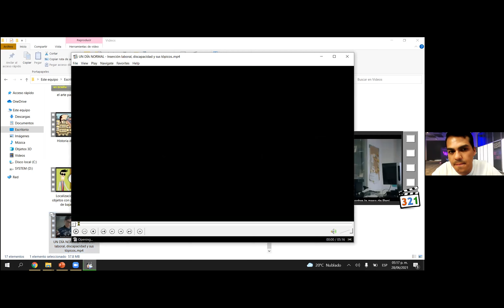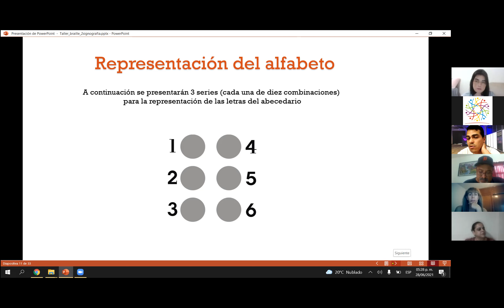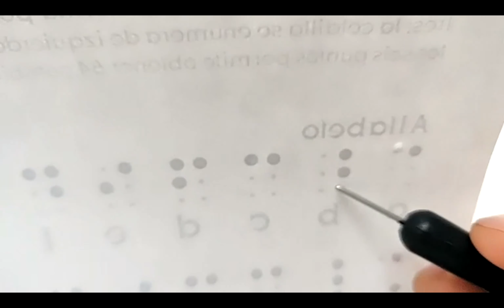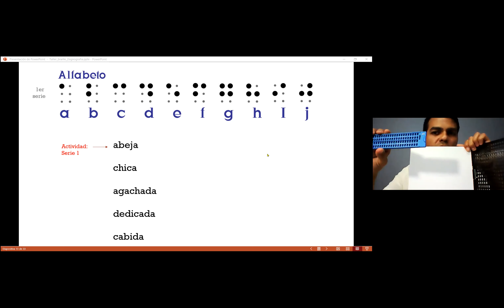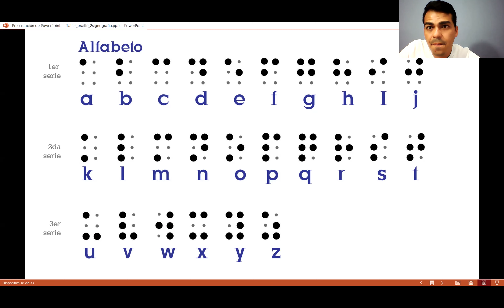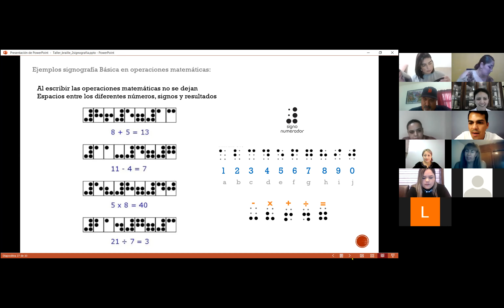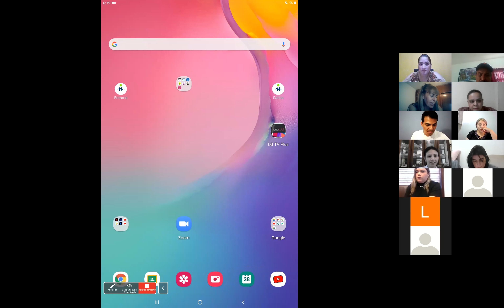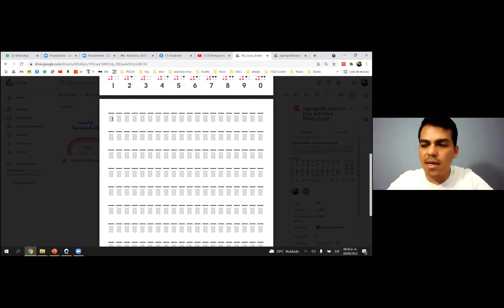DIACRONÍAS: Taller "El secreto de Luis Braille"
Dentro de nuestras actividades especiales en el marco de la exhibición temporal “Diacronías” creada por el artista escultor Jorge Marín.
En esta ocasión contamos con la guía del Mtro. Roberto Prieto, especialista en Braille y musicografía. Diseñador de proyectos para personas ciegas y/o débiles visuales, quien estará impartiendo en vivo este taller para aprender a realizar escritura en braille.